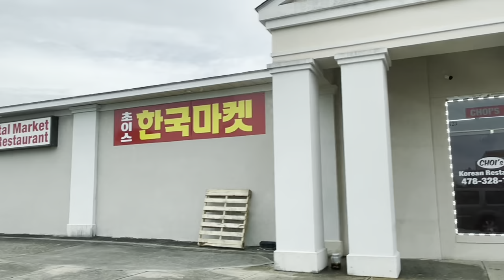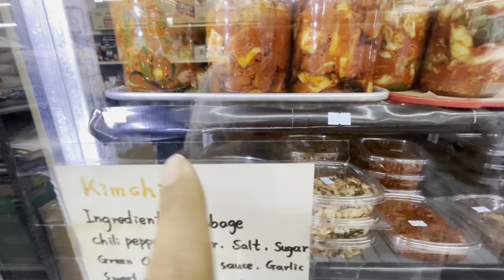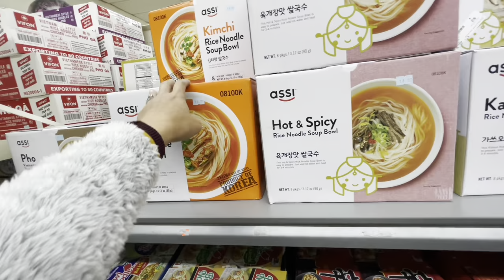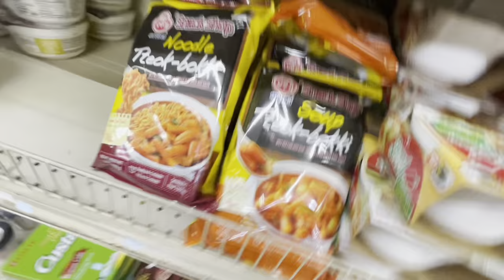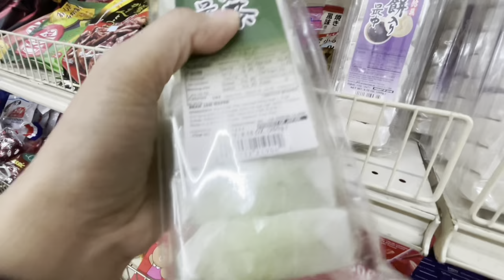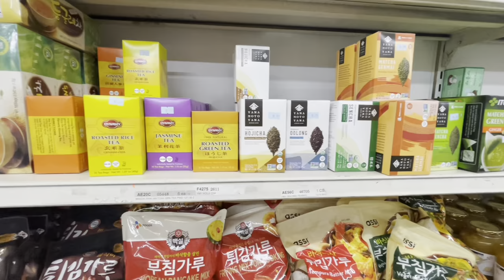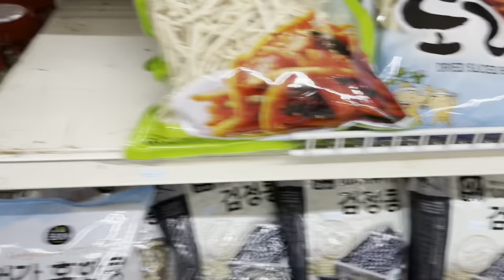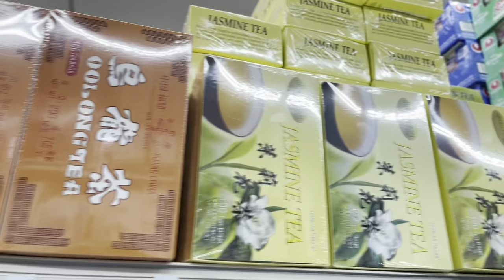Grocery with us at Korean Store | Hanapin natin Ang Famous na SOJU Part1 | itsmeChonaH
Mabuhay,

INSTAGRAM 👉🏻 itsmechong
FACEBOOK PAGE 👉🏻 itsmechong